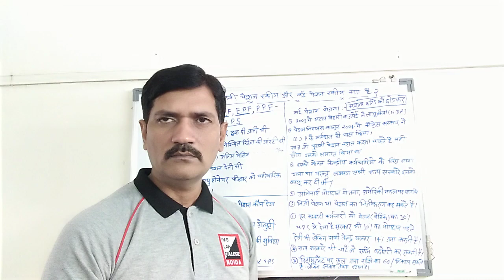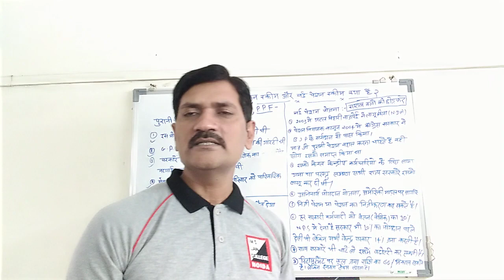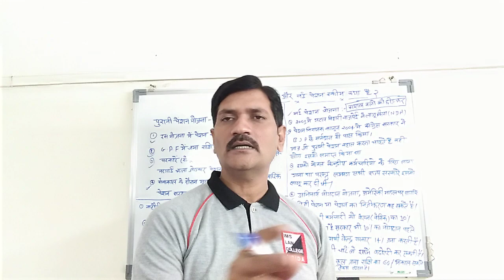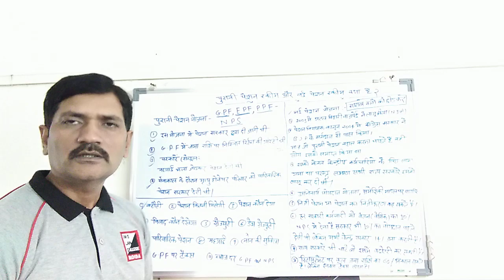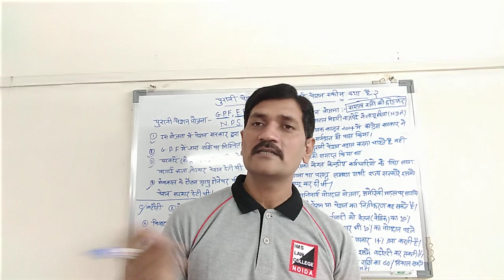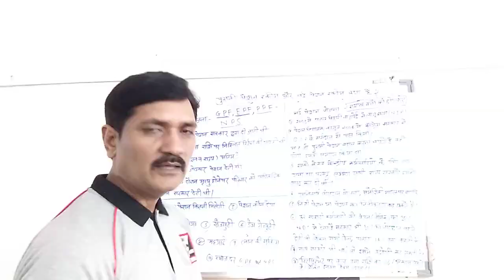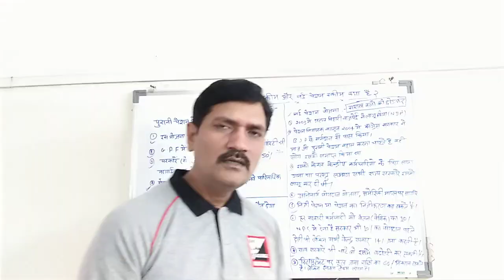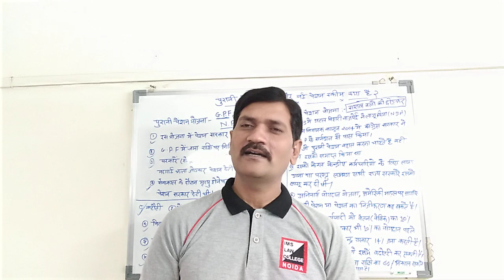नई पेंशन योजना क्या है? पुरानी पेंशन योजना क्या है? नई और पुरानी पेंशन योजना में क्या अंतर है?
नई और पुरानी पेंशन योजना के बारे में जानने के लिए आप इस विडिओ को पूरा देखें l